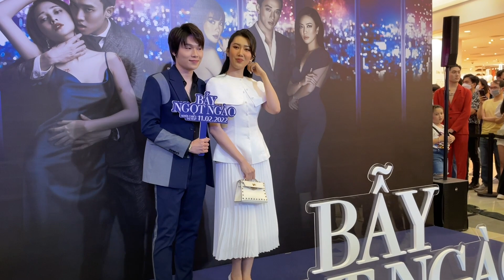Quang Trung nắm tay Thuý Ngân, ân cần chăm sóc khi dự thảm đỏ Bẫy Ngọt Ngào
ra mắt phim Bẫy Ngọt Ngào